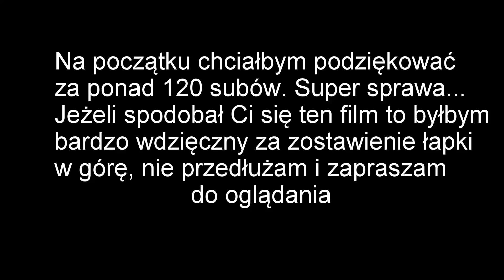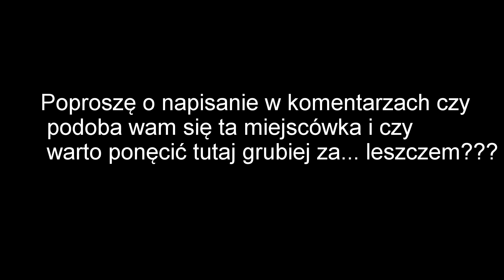Wędkarstwo spławikowe. Płocie, wzdręgi, krąpie i sumik na bata.